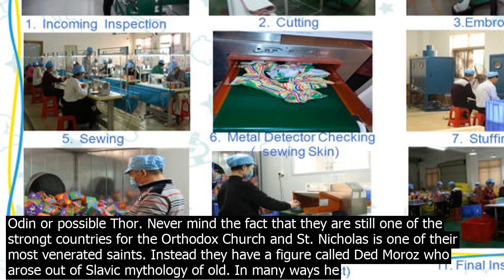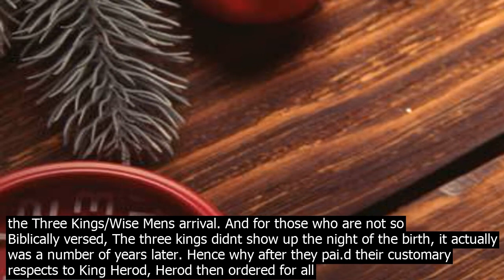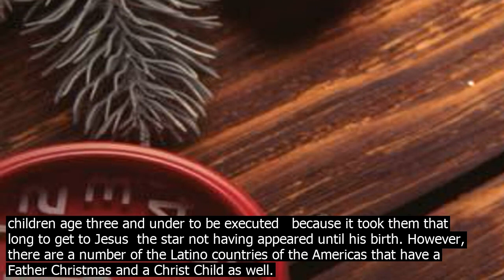You know country has unique christmas celebrations with no santa corporate gifts europe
Many have already given answers I may write down, but let me start with Russia. Given that the government of Russia doesnt want to promote anything with ties to religious belief, they wont have a Santa Claus due to him being an evolution of Saint Nicholas and also Odin or possible Thor. Never mind the fact that they are still one of the strongt countries for the Orthodox Church and St. Nicholas is one of their most venerated saints. Instead they have a figure called Ded Moroz who arose out of Slavic mythology of old. In many ways he is similar to Father Christmas or even Odin, but he would be akin more to Anglo Saxon and U.S. of A. character of Jack Frost, his name translating into Grandfaer Frost. Ded Moroz celebrates the beginning of the return of long days and shorter nights and he brings presents to good children not on Christmas Eve but on New Years Eve. He is frequently depicted in a long blue robe, cap, with a magical staff and rides in a sleigh pulled by three horses. Most of the Slavic countries have this Father Frost figure and Azerbaijan as well. Similar to some of the St. Nicholas versions across Europe, Ded Moroz also has a companion, but instead of a male, it is a female, specifically his granddaughter the Snow Maiden who wears a long blue dress or robe with a snowflake crown. Finland for a long long time had a Yule Goat   Joulupukki, who originally demanded presents and then turned into a gift giver. They still built a gigantic wicker and straw version of him today, but for the most part he has begu.n to be replaced by Santa Claus. Norway has the Julenissen or Yule Gnome that originally were guardians of ones land and hom.e, and you had to pay them for their protection leaving treats out. You also had to watch how you treated your family, neighbors, livtock, and the land for if you didnt well by them, Julenissen may cause your crops to be blighted or your house to fall into drastic disrepair. Meanwhile Iceland has the Ice Lads, frequently seven strapping young men who might bring presents, but are usually said to kidnap and beat the naughty children from their families. Austria, Germany,   Lichtenstein forget the whole magical elf route and keep Christmas within the Christe Mass, religious faith, vision. Instead of Santa Claus the Christkind or Christ child Jesus as a child that comes and delivers gifts to good children. Spain, along with most Spanish speaking countries in the Americans dont have Santa Claus but receive their presents at the end of the Christmas season, or more correctly the last night of the Christmas Season, January 5th. Or they receive gifts on January 6th the start of Epiphany, the time where it is observed about the Three Kings/Wise Mens arrival. And for those who are not so Biblically versed, The three kings didnt show up the night of the birth, it actually was a number of years later. Hence why after they pai.d their customary respects to King Herod, Herod then ordered for all children age three and under to be executed   because it took them that long to get to Jesus  the star not having appeared until his birth. However, there are a number of the Latino countries of the Americas that have a Father Christmas and a Christ Child as well. Japan now has a figure much like Santa Claus, but before that the time of gift giving would have been on January 2nd, which was also the day that the Seven Lucky Gods arrived on their treasure ship and gave out metaphorical treasures to bless people and families. I could go one with a dissertation sized paper here. Needless to say there are lots of various winter traditions with or without Santa Claus, for Christmas or for some other observed day. Go, explore your internet, library, and friends youve made from across the globe. I did for a Christmas fantasy book Im writing and it was fun and fascinating to lea.rn all of these traditions.